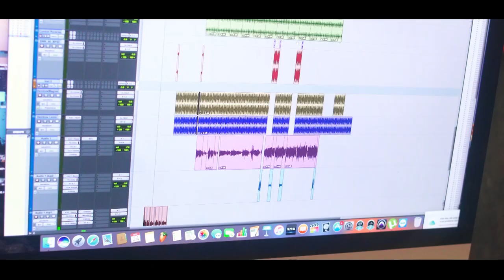Mc Kelvin - Romeu e Julieta [Web-Clipe Oficial] Prod. DJ Rhuivo.